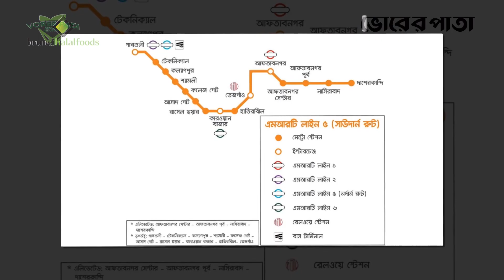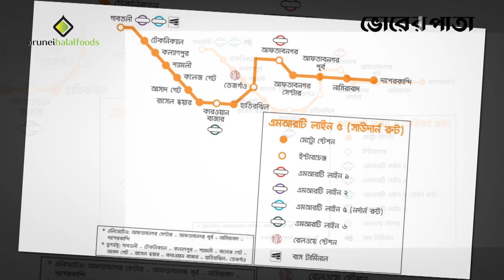পুরান ঢাকার জন্য পুনর্বিন্যাস হচ্ছে মেট্রোরেলের লাইন | Vorer Pata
ঘনবসতিপূর্ণ ও জনবহুল পুরান ঢাকার মানুষদের বিদ্যুৎচালিত দ্রুতগতির গণপরিবহন মেট্রোরেল নেটওয়ার্কের আওতায় আনার পরিকল্পনা ছিল আগেই। সেই লক্ষ্যে মেট্রোরেলের ম্যাস র‌্যাপিড ট্রানজিট (এমআরটি) লাইন-২ এর নকশা করা হয়েছিল। ওই অঞ্চলকে আরও প্রাধান্য দিয়ে মেট্রোরেলের লাইনগুলো পুনর্বিন্যাসের কথা ভাবছে আন্তর্বর্তীকালীন সরকার।
এ সংক্রান্ত বিকল্প একটি প্রস্তাবনা অনুযায়ী, বর্তমানে অপারেশনে থাকা এমআরটি লাইন-৬ এর সঙ্গে নতুন একটি ব্রাঞ্চ লাইনে (শাখা লাইন) বিজয় সরণীতে যুক্ত হতে পারে এমআরটি লাইন-২। যদিও আগের নকশায় এমআরটি লাইন-২ ও এমআরটি লাইন-৬ এর একটি সংযোগ রয়েছে কমলাপুর হাবে।
এদিকে, এমআরটি লাইন-৫ (সাউদার্ন) এর রুট রাজধানীর গাবতলী থেকে শ্যামলী, আসাদগেট, রাসেল স্কয়ার, কাওরানবাজার, হাতিরঝিল হয়ে দাশেরকান্দি পর্যন্ত নকশা করা আছে। অন্যদিকে, এমআরটি লাইন-২ এর রুট গাবতলী, মোহাম্মদপুর, জিগাতলা, সাইন্সল্যাব, নিউ মার্কেট, পলাশী, গুলিস্তান, কমলাপুর হয়ে নারায়ণগঞ্জ পর্যন্ত নকশা করা আছে। এ নকশায় পুরান ঢাকাকে যুক্ত করতে একটি ব্রাঞ্চ লাইন (শাখা লাইন) গুলিস্তান থেকে সদরঘাট পর্যন্ত রাখা হয়েছে। কিন্তু এমআরটি লাইন-৫ (সাউদার্ন) রুটের পরিবর্তে এখন এমআরটি লাইন-২ রুটকে আর্থিক বিবেচনায় বিকল্প হিসেবে ভাবছে বর্তমান অন্তর্বর্তীকালীন সরকার। সেই ভাবনা থেকে পরিকল্পনা কমিশন রুট পুনর্বিন্যাসের প্রস্তাব করেছে।

Office Address:
93 Kazi Nazrul Islam Avenue, Karwan Bazar, Dhaka-1215